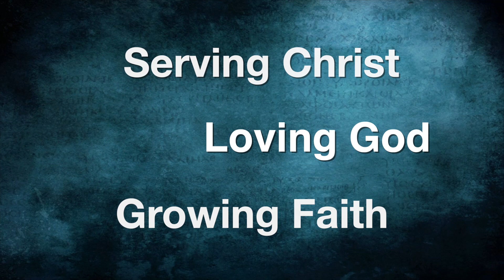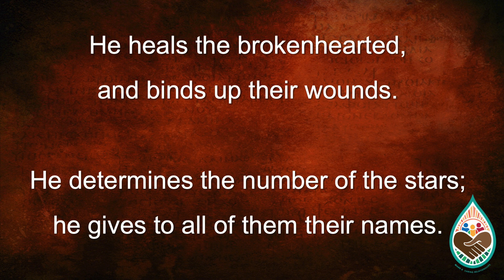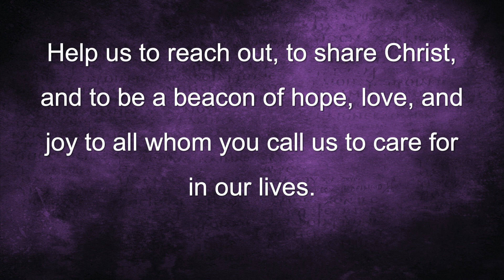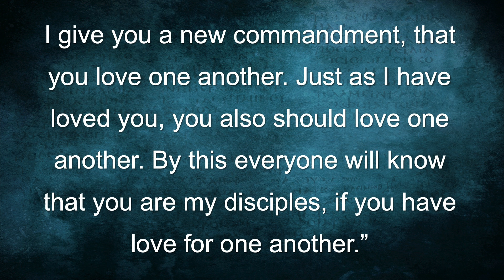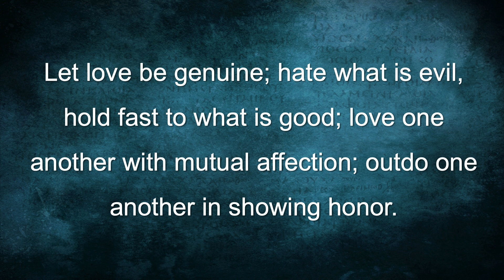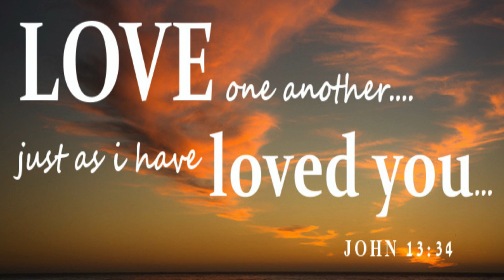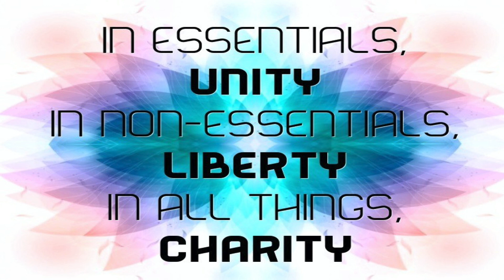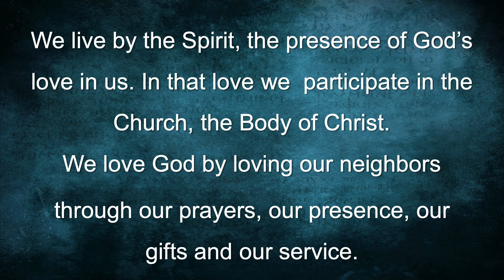Caring Relationships - March 22, 2020 (Virtual Worship)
Join us for worship as we explore how Jesus calls us to be in caring relationships!